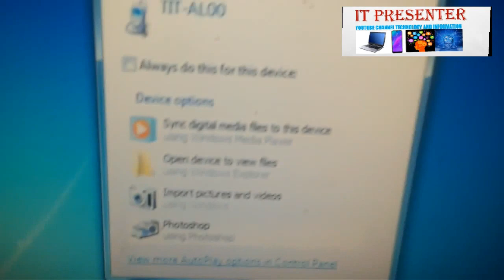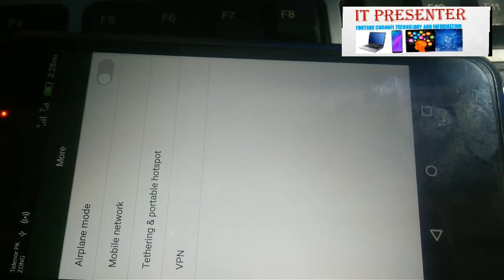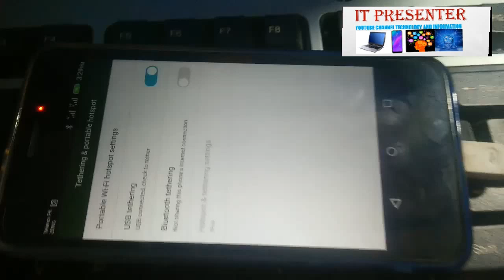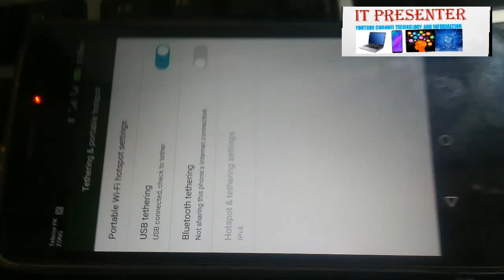How To Use Mobile Internet On Your PC Via Usb Cable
IT PRESENTER
How To Use Mobile Internet On Your PC Via Usb Cable - Usb Tethering in Urdu/Hindi
How Share Andriod Mobile Internet Connection With PC Via USB Cable
Usb Tethering
In this video i show you how to use andriod mobile internet on your pc.First connect you usb cable with your andriod mobile and go to mobile setting and open Tethering  and connect internet via usb tethering.Use mobile 3G internet on your PC.

pc internet to mobile
mobile internet connect to pc
mobile to pc
connect mobile to pc
mobile to pc internet connection
pc to mobile internet connection
internet pc
pc internet
connect to internet through phone
pc mobile phones
connect mobile internet to pc
mobile connect to pc
connect internet from pc to mobile